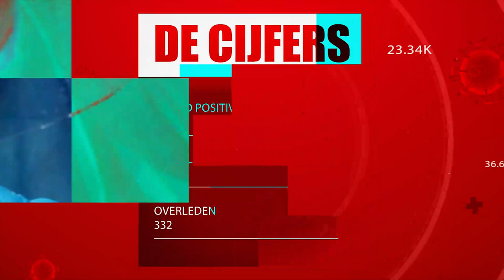COVID-19 JOURNAAL AFLEVERING 220, DD 5 JUNI 2021